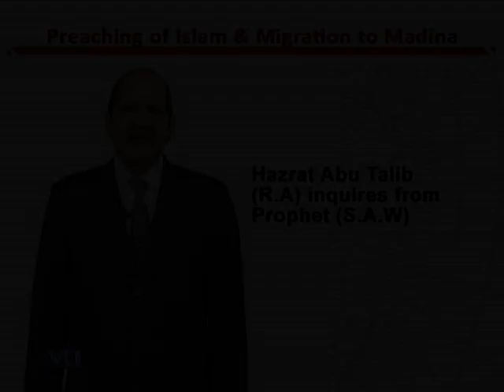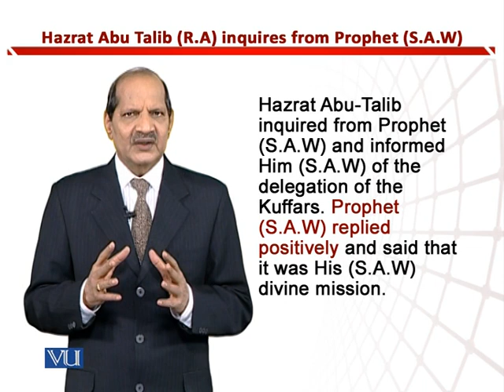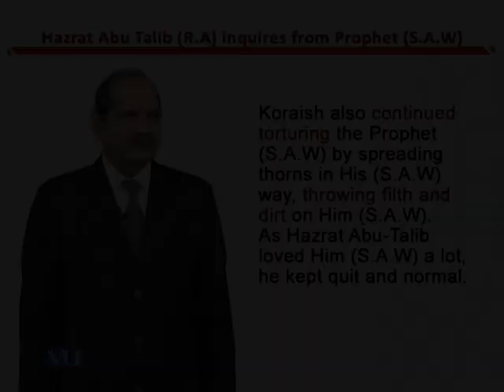Hazrat AbuTalib Inquires from Prophet S.A.W | Teaching of Social Studies& Islamiat | EDU306_Topic115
Topic115: Hazrat Abu Talib Inquires from Prophet (S.A.W),
By Dr. Zafar Cheema